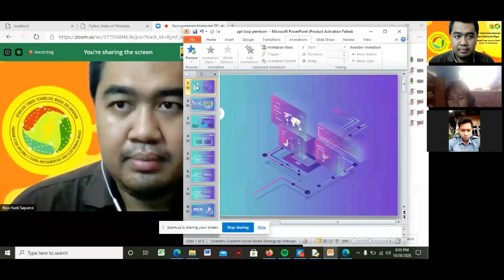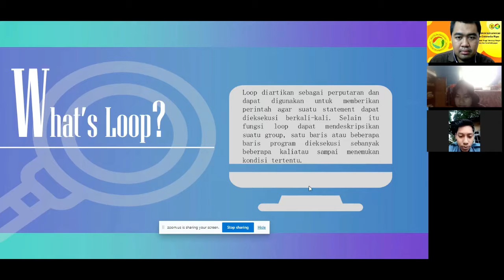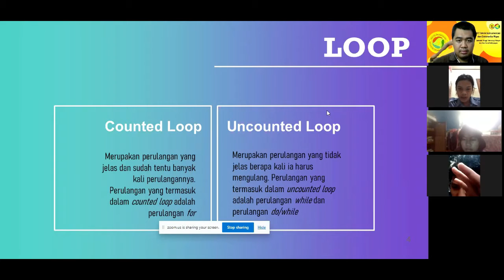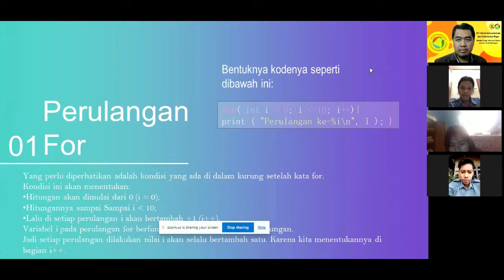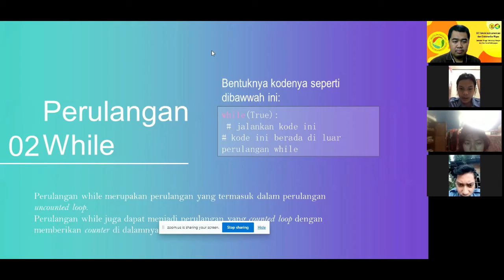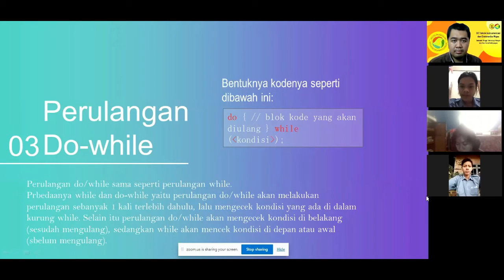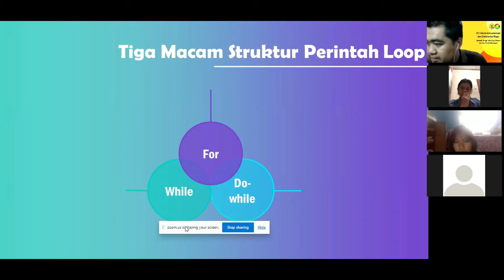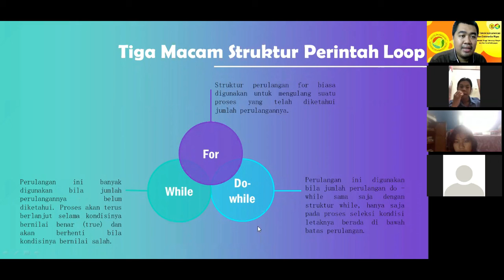Loop Kel 7 TP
Presentasi Kelompok 7 Teknik Perminyakan tentang Loop
STT Migas Balikpapan

1901066 VIVIAYUNITA ANDARTHA MANDA
1901079 MUHAMMAD DIKI SANJAYA
1901094 MUHAMAD ARZY
1901104 BRYLIAN HELIDORUS
1901113 VALENDRO MANGGUALI